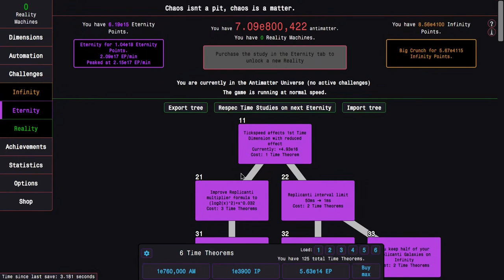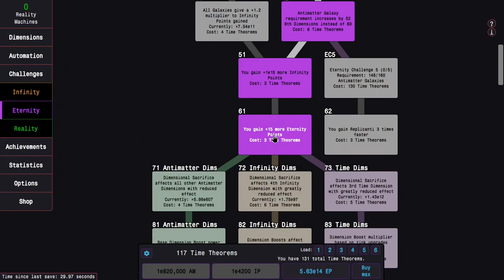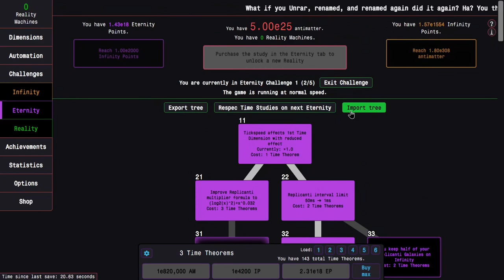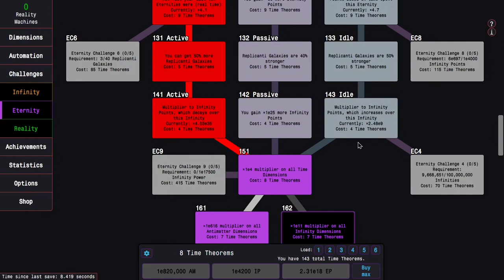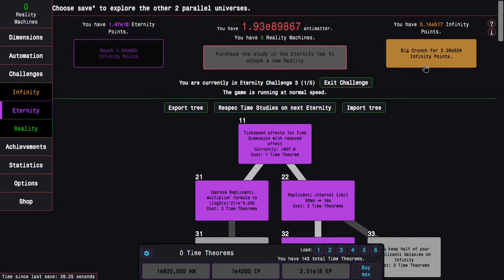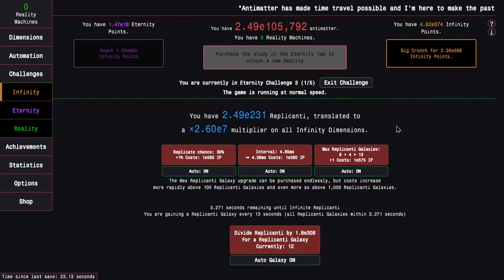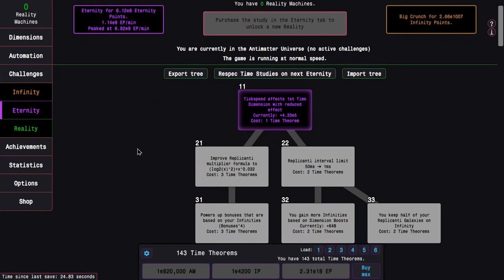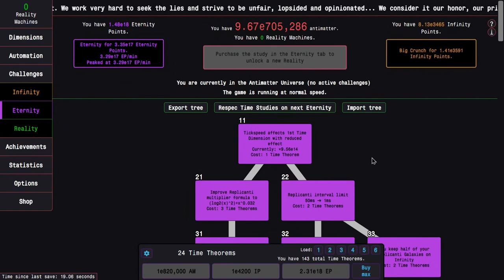Antimatter Dimensions Reality Update Episode 10: ETERNITY CHALLENGES!!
It's crazy that it took this long to get here, but here I am, ready to conquer the vast realm of eternity challenges! With the glyph boost and per-10 dimension multiplier boost from Reality, how challenging will these challenges really be? Watch to find out! Hope you enjoyed!